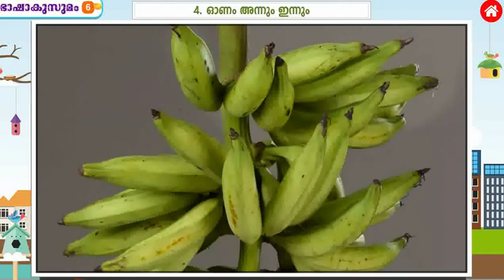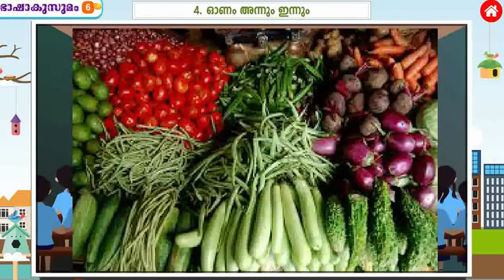Bk Class6 Ch4 1